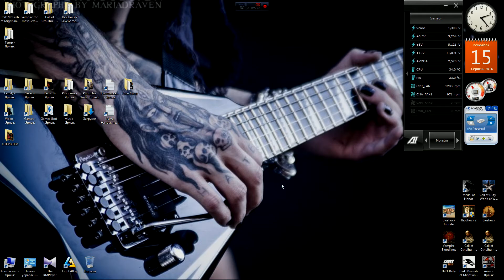4 - Medal of Honor (2010) - "Стрелки - Друзья Вдалеке - Утечка Информации"